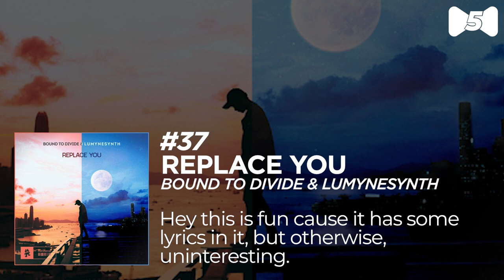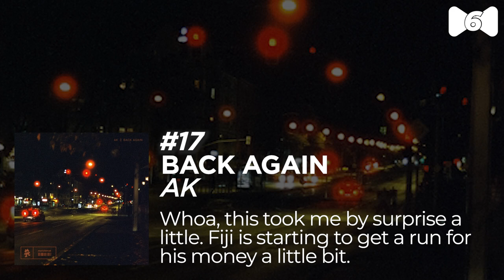Ranking: Monstercat May 2021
What are your top 10 or 5 for the month of May? How was Silk for you this month?

Average Monthly 2021 Scores:
Jan: 6.50
Feb: 6.13
Mar: 6.45
Apr: 6.04
May: 5.98